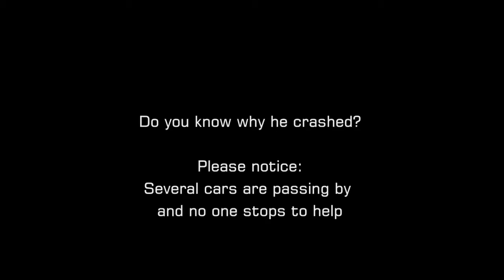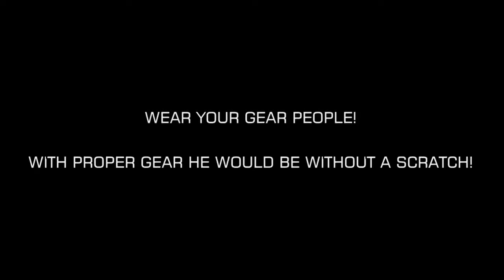Результаты скользячки на Honda 1000R